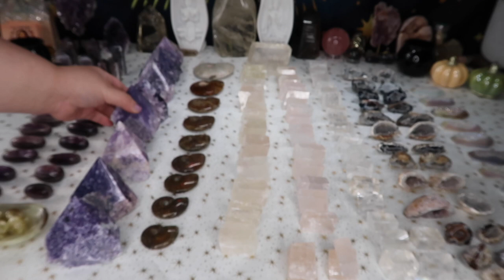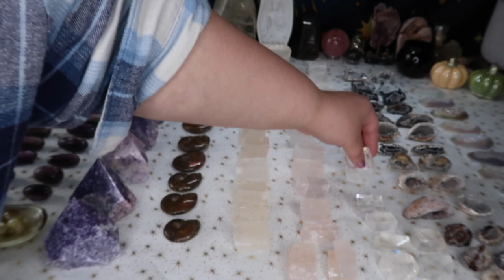Crystal Corner 🔮 | Crystal Seller Haul 84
Hi All & welcome back!
This sellers haul will showcase the new handpicked crystals I have selected for you all and the shop. This is all possible thanks to you and I can't thank you all enough for your support! All new items will be posted to me website later on tonight or first thing Saturday morning.

Genre and Mood: Dance & Electronic + Happy